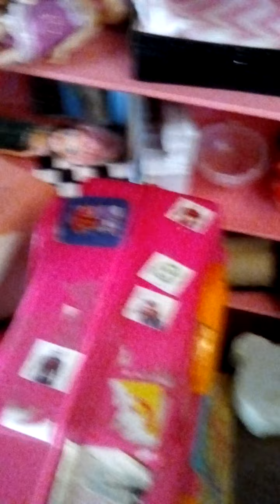6minutos de trolls 1*02